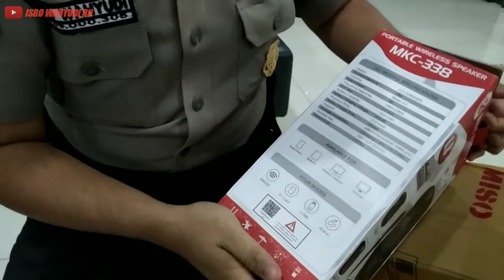Unboxing speaker bluetooth MKC 338